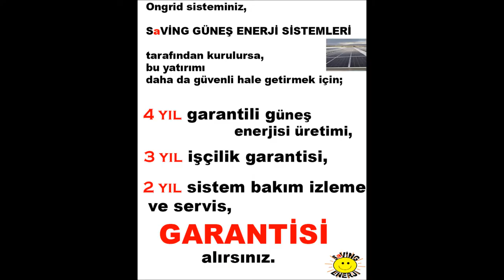Güneş Panelleri Çatı Sızıntılarına Neden Olur mu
fişini güneşe tak
 Teorik olarak, çatınıza yüksek verimli güneş panelleri kurmak gerçek bir para tasarrufu sağlar. Ancak, bir fotovoltaik güneş enerjisi kurulumunun, tasarruflarınızı dengeleyen ikincil hasara neden olduğunu varsayalım? Örneğin, güneş panelleri takmanın çatınızın sızdırmaya başlamasına neden olduğunu varsayalım? Bu, evinizin içindeki önemli su hasarlarından bahsetmiyorum bile, pahalı onarım faturalarına yol açabilir.
Güneş panelleri kurulduktan sonra sızdıran çatılarla ilgili korku hikayeleri bulmak zor değil. Konuyu tartışan makalelerdeki yorumlar bölümlerine göz atın ve kaçınılmaz olarak, hoşnutsuz ev sahiplerinden gelen elek benzeri sızıntıların hararetli hesaplarını okuyacaksınız.
Neyse ki, bu anekdot kanıtı yanıltıcıdır. Aslında, modern güneş enerjisi teknolojisi, kurulumu halletmek için kalifiye güneş enerjisi teknisyenleri bulunduğu sürece, güneş panelli çatıların asla sızdırmaması gereken bir noktaya geldi.
Güneş panelleri çatıya nasıl takılır?
Çatıda fotovoltaik panel kurulumu için standart yöntem, doğrudan eve , çatıdan ve aşağıdaki destek yapısına bağlanan montaj braketlerinden yararlanır .
Çatıya güneş paneli eki
Montaj işlemini kolaylaştırmak için birden fazla delik açılması gerekir, ancak delikler yüksek kaliteli silikonla doldurulur ve her türlü nemin girmesini önleyen metal yıkama ile kaplanır.Tüm prosedür oldukça basit ve anlaşılırdır ve dikkatli ve profesyonelce gerçekleştirildiği sürece nihai sonuçlar sızdırmaz olmalıdır.
Modern güneş panelleri metre kare başına ortalama 10 kg ağırlığında olduğundan, standart çatılar, büyük ölçekli kurulumları bile baskı veya zorlama olmadan destekleyecek kadar güçlüdür. Bununla birlikte, güneş enerjisi uzmanları , ekstra yükü kaldırabileceklerinden emin olmak için kurulum başlamadan önce çatıları yakından inceler .
Güneş panelleri eğimli çatılara monte edilmek üzere yapılırken, düz çatılara da kurulabilir ve bu durumlarda herhangi bir sondaj gerektirmeyebilir.
Düz bir çatıdaki güneş panelleri normalde, sisteme fazladan ağırlık katan ancak bir çatının yapısal bütünlüğünü tehlikeye atmaya neredeyse yeterli olmayan beton bloklar biçimindeki ağır balast ile yerine sabitlenir.
Güneş panelleri kurarken çatıdan su sızıntısı nasıl önlenir?
Güneş dizileri genellikle sorunsuz bir şekilde monte edilebilir. Ancak şu durumlarda sızıntı meydana gelebilir:
*Beceriksiz montajcılar istihdam edilmektedir;
*Çatı yanlış malzemelerden yapılmıştır  ;
*Çatı, kurulum sırasında zaten hasarlıdır.
*İlk problemden kaçınmak sadece ödevinizi yapmak meselesidir. Herhangi bir şirketle sözleşme yapmadan önce , iyi değerlendirmeleri olduğundan , güneş enerjisi yüklenicisinin beklenen tüm uygun sertifika ve lisansların olduğundan emin olmak için kontrol edin.
*Dürüst bir yüklenici seçtiğinizde, işlerinin arkasında duran deneyimli şirketler güneş enerjisi ekipmanının nasıl düzgün şekilde kurulacağını bildiğinden, hatalar olası değildir.
daha fazlasını , okumak için, internet sayfamızı ziyaret edebilirsiniz.